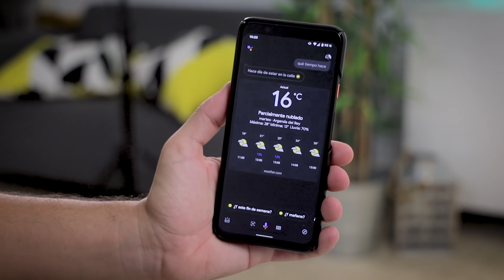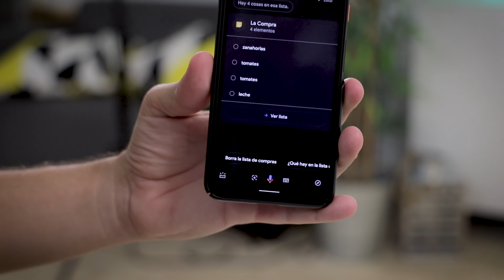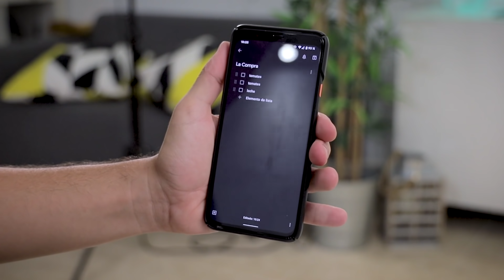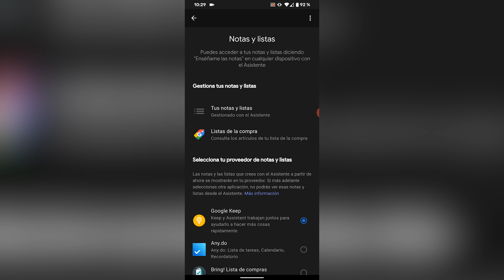AÑADE esta APP a GOOGLE ASSISTANT....y DISFRUTA!!!!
►► Con este TRUCO tu experiencia con el Asistente de Google MEJORARÁ bastante!